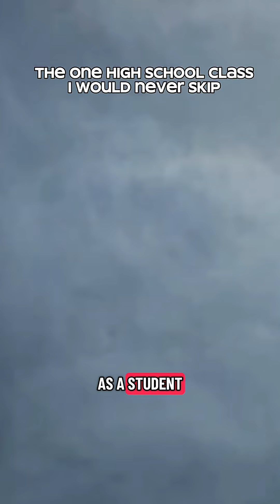Should students still take high school welding? Here's why they should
Engineers often work side by side with the crafts workers to design the greatest systems and products, so college grads with these skill sets on their resumes are extra valuable to companies on the cutting edge.

If your high school offers welding, CNC and machining, I wouldn’t pass up the chance to get introduced to the skills and terminology that can make you an obvious hire.